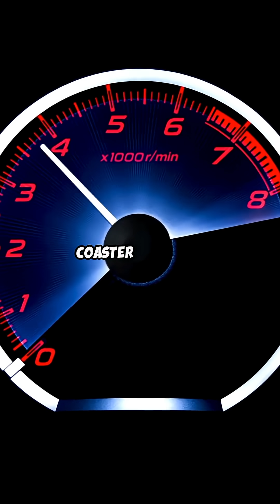The Thrill and Science of G-Force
Get ready to dive into the exhilarating world of G-force! In this video, we break down what G-force truly is, how it feels on your body, and the incredible ways you can train for it. Experience the sensations that pilots and astronauts endure, from the rush of acceleration to the weightlessness during free-fall. But did you know that humans can also experience G-forces right here on the ground? We’ll discuss everyday activities that create these forces and the science behind them. Join us on this thrilling journey and expand your knowledge of G-force!